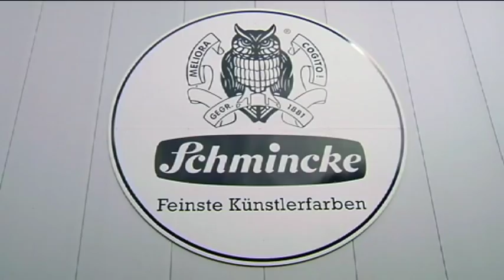Schmincke Medium L - Ölhilfsmittel für weiches Vermalen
Arbeiten mit Schmincke Ölfarben (MUSSINI, NORMA Professional und AKADEMIE Öl color) und dem Schmincke Öl-Hilfsmittel Medium L (50042). Gelartiges Malmittel zum weichen Vermalen von Ölfarben. Verbessert den Farbverlauf und glättet den Pinselstrich. Wirkt außerdem stark trocknungsbeschleunigend und steigert den Glanz und die Transparenz.

Dort werden alle Hilfsmittel erklärt und deren Anwendungsgebiet vorgestellt. Viel Spaß damit!
Wir freuen uns natürlich sehr über Ihr Like oder Kommentare! DANKE!